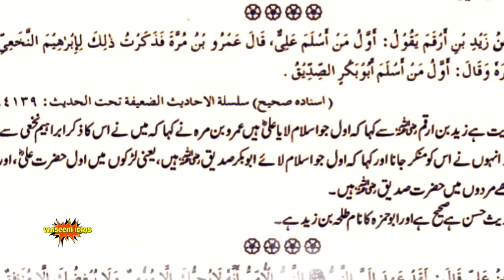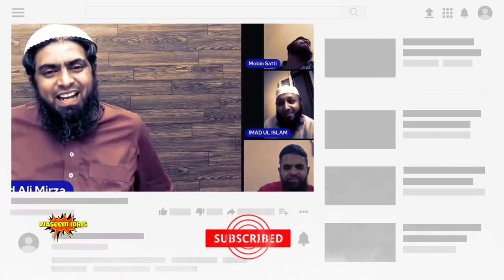Mola Ali علیہ السلام Ki Fazeelat aur Pehla Muslman Kon ? Explained By Engineer Muhammad Ali Mirza 😇